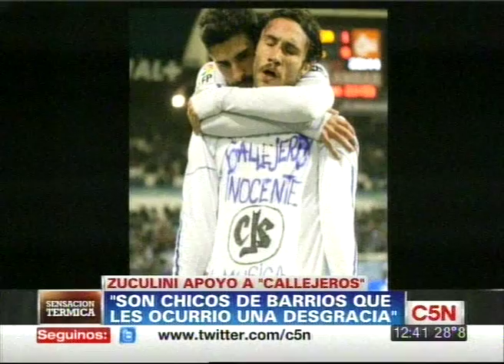C5N FUTBOL ZUCULINI APOYO A CALLEJEROS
El futbolista exhibió una remera durante un partido que decía: "La música no mata".